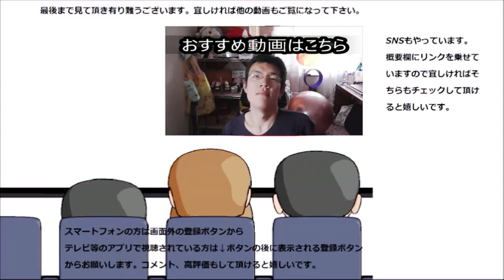HIKAKIN＆SEIKIN【夢】踊ってみた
HIKAKIN＆SEIKIN【夢】踊ってみました。只、ライブ映像公開前に踊ったので振りは完全に自作です……Mステ三年連続出演おめでとうございます。
贈り物は此方まで↓
〒153-0042